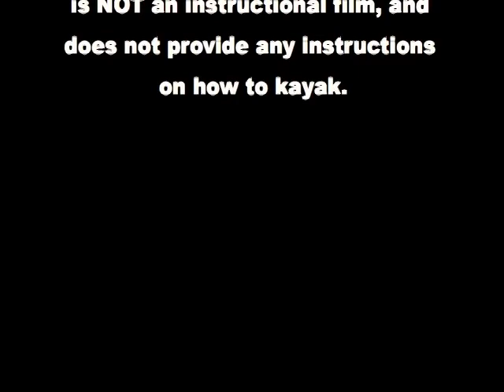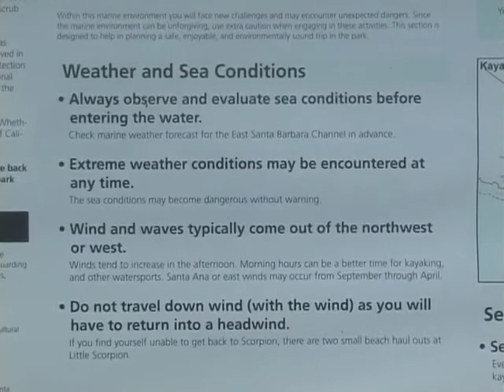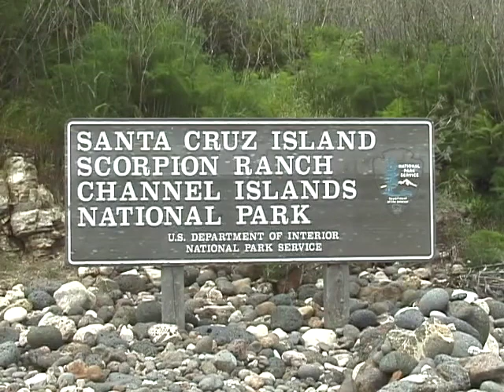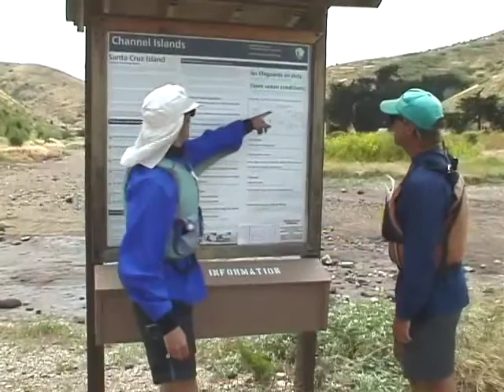Kayak Safety - Channel Islands National Park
Learn how to stay safe while kayaking in the park.